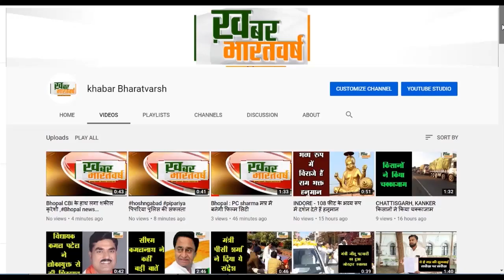viral video पार्किंग की ये नयी जुगाड़ हो रही है वायरल